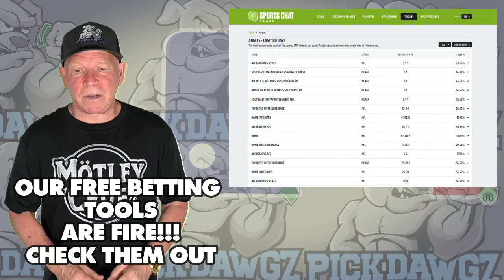Oakland A's vs Pittsburgh Pirates 4/30/24 MLB Pick & Prediction | MLB Betting Tips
The Pittsburgh Pirates face off with the Oakland Athletics in Tuesday's MLB Baseball action. Get Mitch's Expert Pick and Prediction for this game.